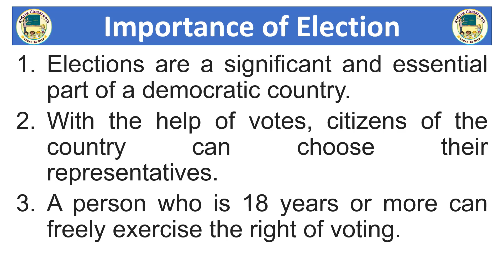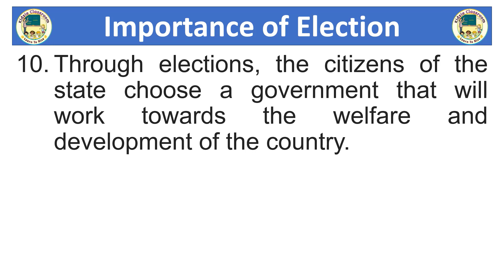Essay on Importance of Election | 10 Lines Essay on Importance of Election in English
This video is about 10 lines essay on importance of election in english.